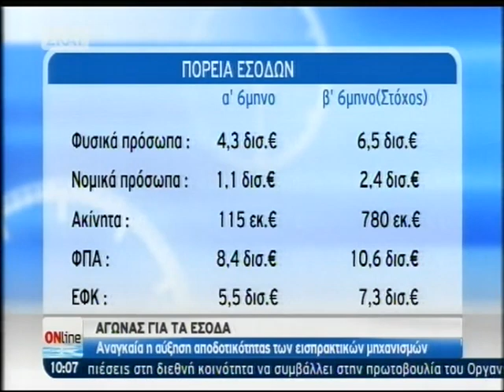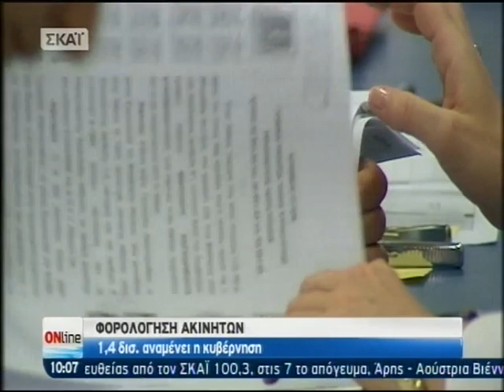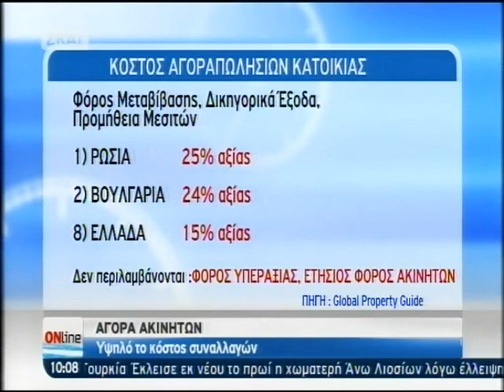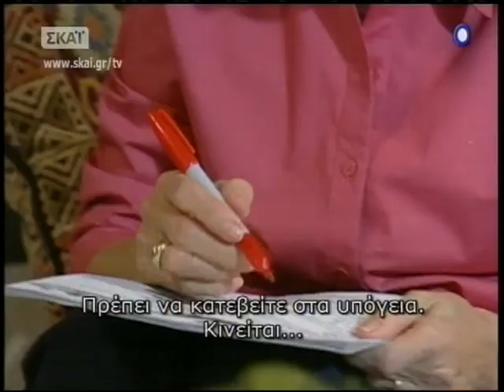ΕΙΔΗΣΕΙΣ 18-8 - 2010